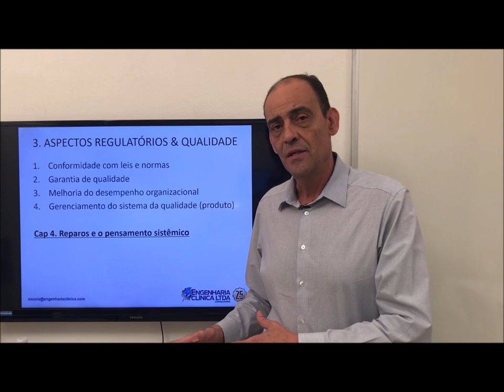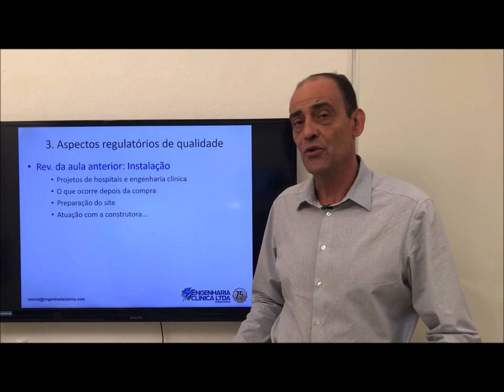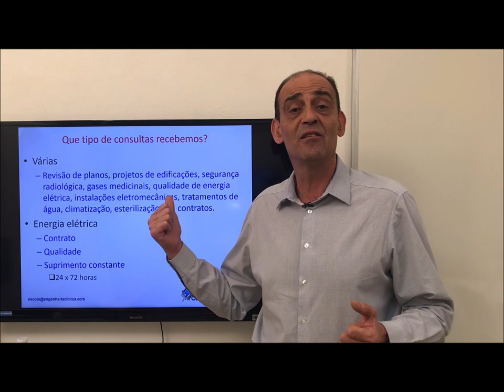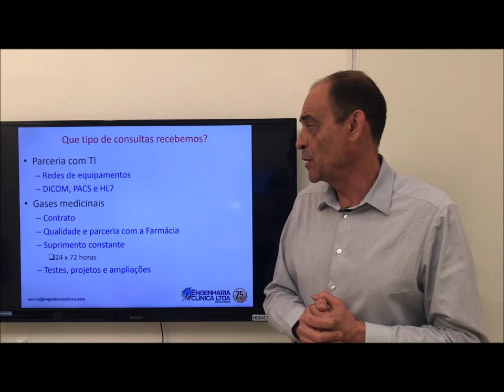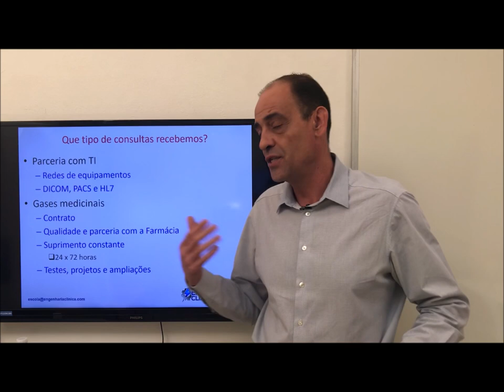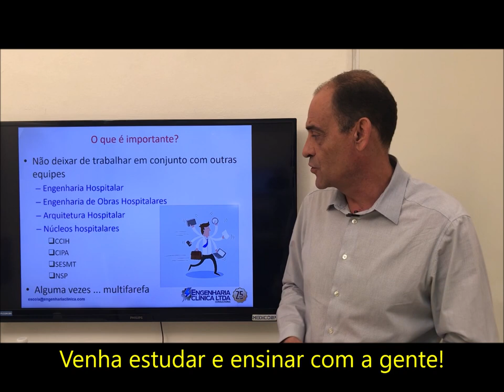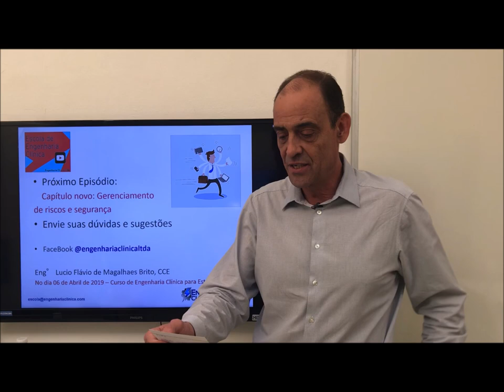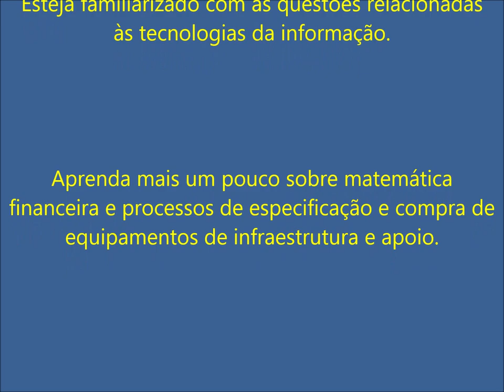Outras Tarefas dos Profissionais da Engenharia Clínica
Os profissionais de engenharia clínica muitas vezes atuam com outros profissionais e outras demandas que se relacionam com engenharia clínica indiretamente.

São questões relacionadas a elétrica, espaço, peso, climatização, água, vapor, ... todas elas podem ser melhor endereçadas com apoio dos profissionais de engenharia clínica.

Todo equipamento de grande porte, tem um enorme conjunto de necessidades para que ele seja instalado. Por isso é bom estudar as disciplinas mencionadas no vídeo. Confira!